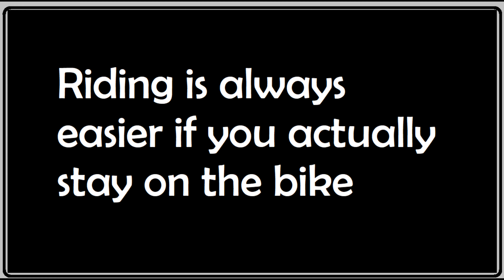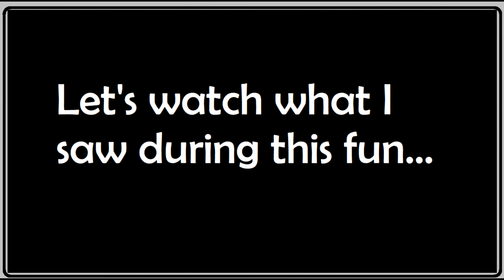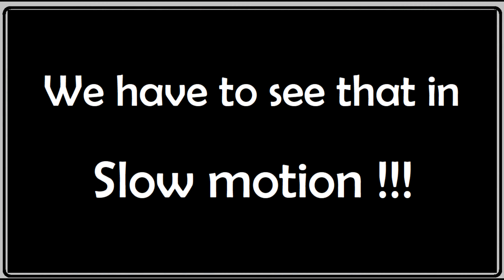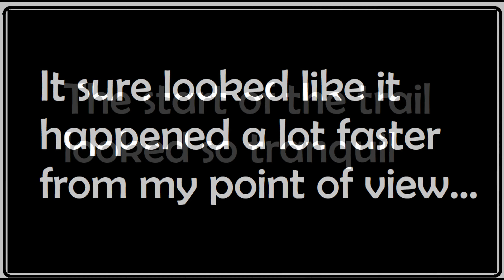bike crash at Walker Valley, Jan 2023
In between rain squalls we decided to take a quick ride up at Walker Valley. I hit a combination of VERY slick mud and strategically positioned rocks that steered me right into a large bank. Thanks to my partner for stopping so quickly and not running over me!!! We also got the crash from two different points of view.
Walker Valley, Washington State, 1-6-23